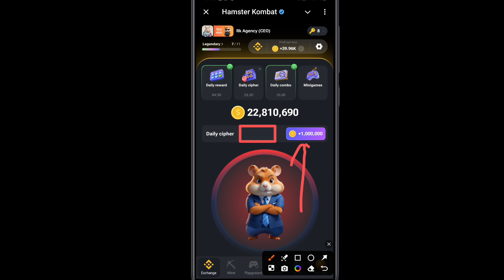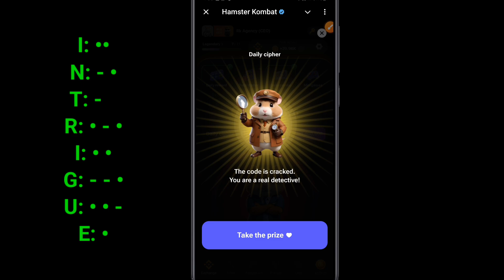Hamster kombat daily cipher code 15 september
Hello dosto aaj ke es video me ham batayege hamster kombat 15 september daily combo code kya hai?

daily cipher hamster kombat 15
daily cipher hamster kombat today 15 september

Top search:-
hamster cipher

hamster cipher code

hamster cipher daily combo

hamster cipher code today

hamster cipher 15 september

hamster cipher code 15 september

hamster cipher today 15 september

hamster kombat daily cipher 15

hamster kombat daily cipher combo